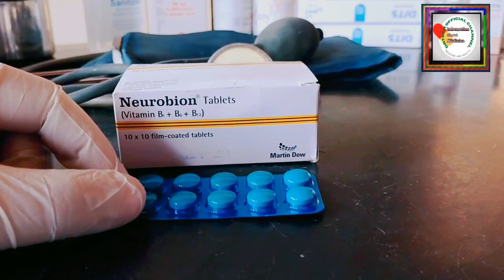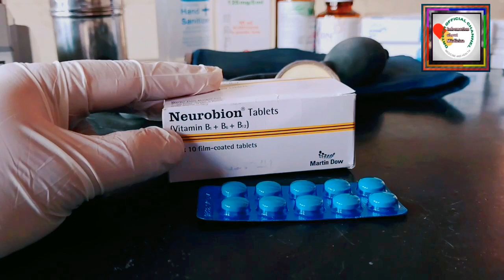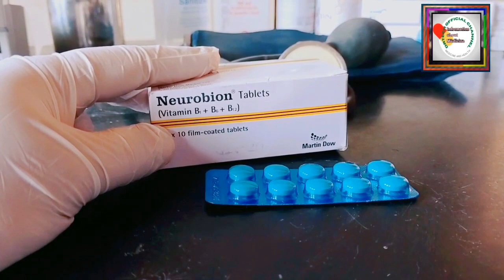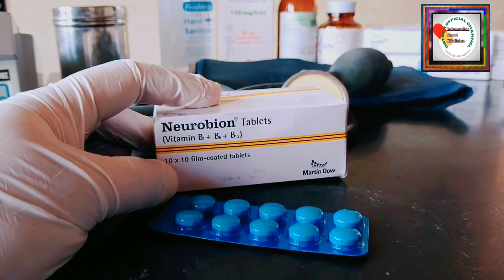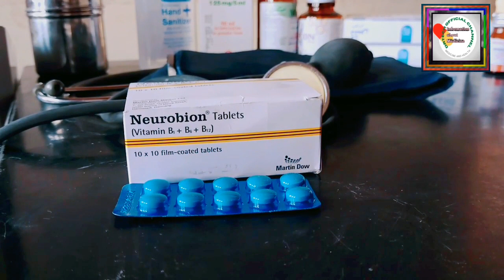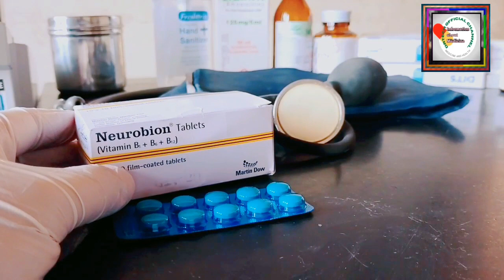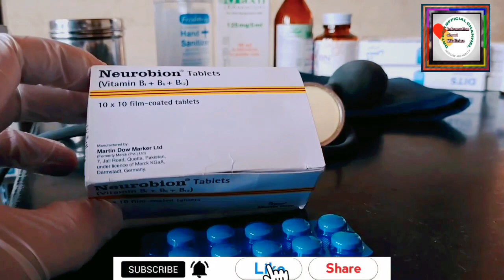Neurobion tablet uses and side effects in Urdu Hindi. Neurobion tablet benefits.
In this video we will explain Tablet Neurobion uses,dose,composition and side effects in Urdu Hindi. Tablet Neurobion active ingredient is Vitamin B1,B6 and B12 . Vitamin B1,B6 and B12 also called thiamine,pyredoxine and cyanocobalamin.Tablet Neurobion used for improving nervous systemhealth,strengthening the immune system,improving metabolism, maintaining healthy hair and skin,promoting liver health.Neurobion  Tablet is a multivitamin supplement that contains Vitamin B and its derivatives. Neurobion contains Methylcobalamin, Pyridoxine, and Nicotinamide. It is prescribed for treating vitamin B deficiency. It is used for mild B vitamin deficiencies.Neurobion was able to prevent the nerve degeneration caused by DFP. Neurobion tablet used for general fatigue,weakness,anemia,weight loss or difficulty gaining weightsi,gns of nerve damage, such as tingling or numb pains in the hands and feet,poor immune system function,depression,problems with various organs, such as the liver, kidney, or common side effects of tablet Neurobion Are diarrhea, nausea, vomiting,dry mouth, stomach upset.Tablet Neurobion dose is one tablet daily or as directed by doctor.
Neurobion tablet uses and side effects in Urdu Hindi
Neurobion tablet review
Neurobion tablet benefits
how to use Neurobion tablet
Neurobion tablet dose
Neurobion tablet side effects
Vitamin B1 B6 B12 uses
treatment of anemia
weakness treatment
Tablet Neurobion uses
Tablet Neurobion uses and side effects
indication of tablet Neurobion